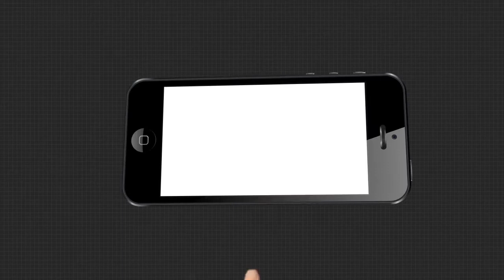ଜନତା ଉପରେ ପୋଲିସର ଜୁଲମ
ArgusNews News_Room_LiveWatch all the current, latest and breaking news only on "TheArgus.in" LIVE TV. The one-stop destination for LIVE news on politics, entertainment, sports, gadgets, and business.